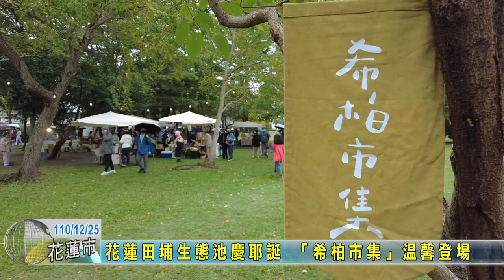20211225 06 花蓮田埔生態池慶耶誕 「希柏市集」溫馨登場